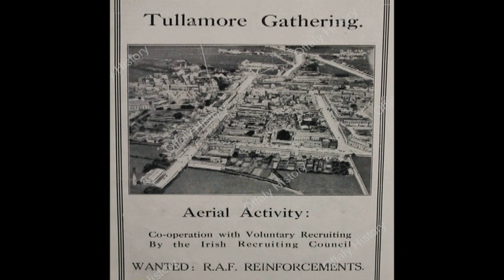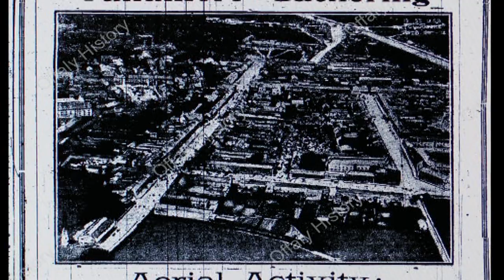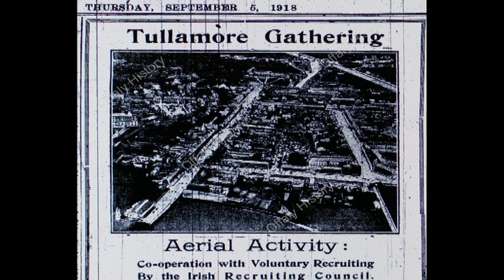First Aerial Photo of Tullamore in 1918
The first aerial photograph of Tullamore was published in the press in 1918 as part of the work of the Irish Recruiting Council and in an effort to promote voluntary recruiting. Variants of the aerial photograph and the story behind it are also to be found in competing historical accounts of the war and Irish independence.